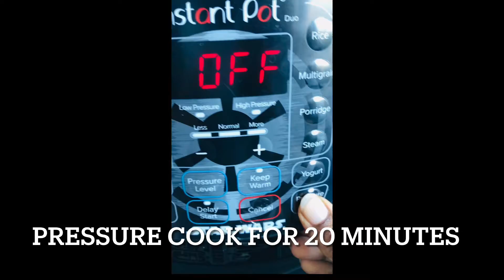Coconut Milk Rice- Kobbari Paalannam- Quick & Simple Naivedyam 🙏